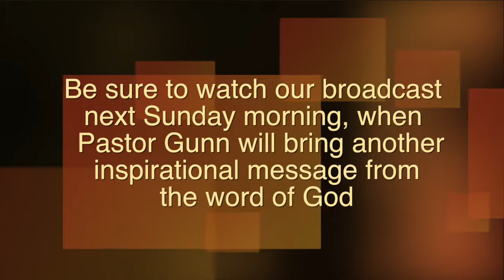The Story of the Floating Ax Head: What To Do When You've Lost Your Cutting Edge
Lost and Found Series

The story of the floating ax head is about a man who lost an important object, but by way of miracle, he got it back. From this story, we can learn what to do when we've lost our cutting edge.

Main points:
1. The man lost his cutting edge.
2. The man admitted his loss.
3. He let the prophet help him.
4. The man's main concern was that his cutting edge was borrowed.
5. No one blamed anyone for the loss.
6. To find the cutting edge, he returned to the place where he lost it.
7. For his cutting edge to be restored, he had to reach out and take it back.